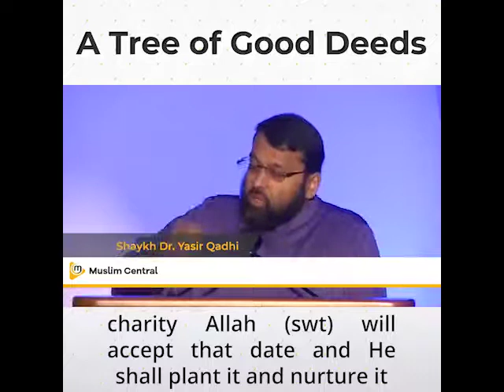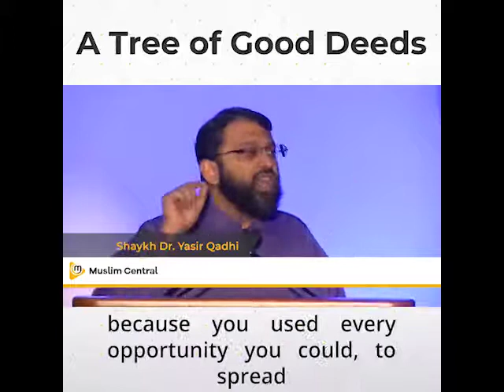[New Video] A Tree of Good Deeds! | Shaykh Dr. Yasir Qadhi.